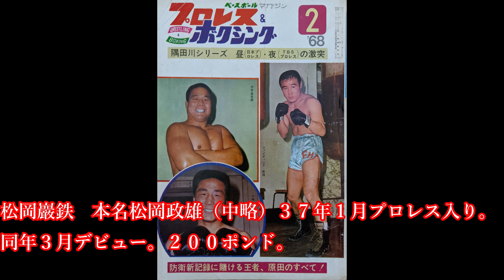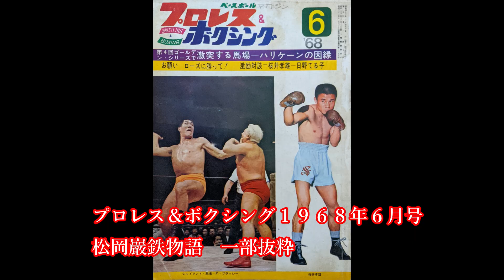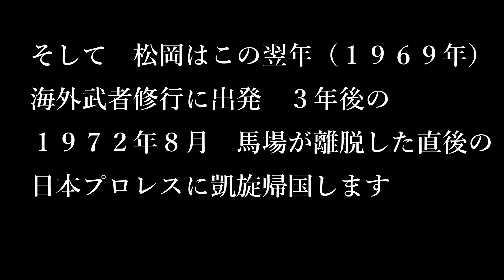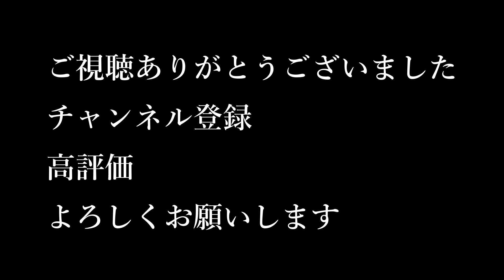松岡巖鉄 運命の一言